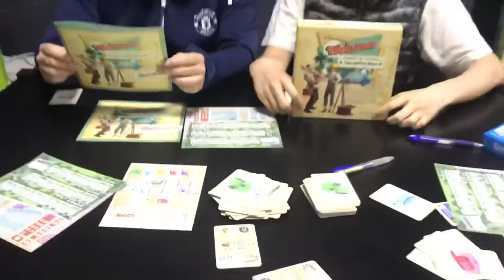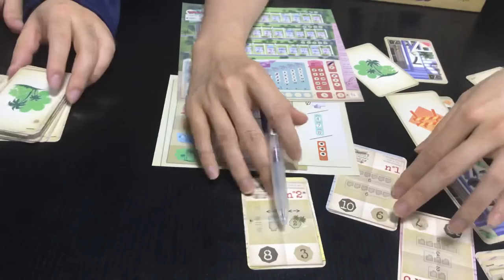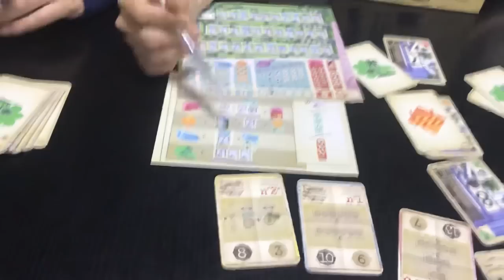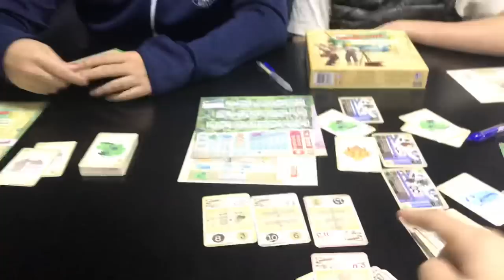BG Port 桌遊港 玩桌遊(82): Welcome Review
桌遊港 陪你 玩桌遊
主持
歡喜哥
爆鑊甘
空降Betty

鳴謝：
@ Tony WorkShop 協助拍攝
@ Welcome on Board 借出場地